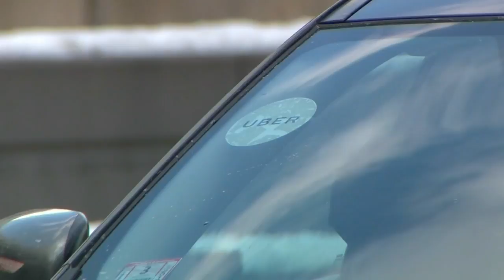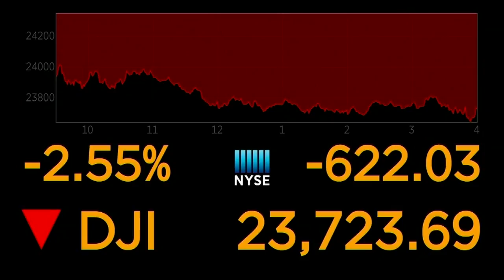Money Watch with Jane King - May 4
FOX Carolina is partnering with Lilamax for Money Watch with Jane King, live from New York (May 4, 2020)